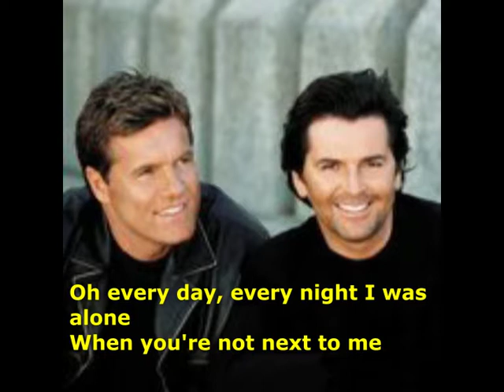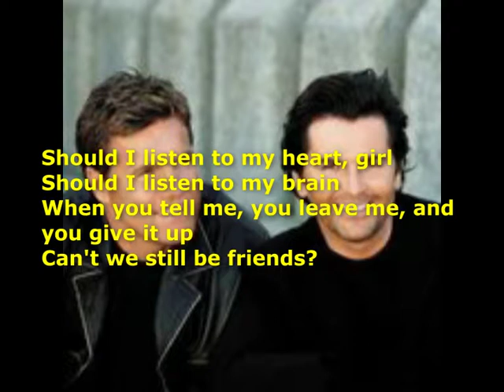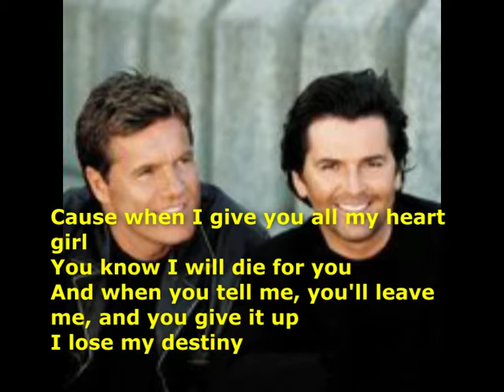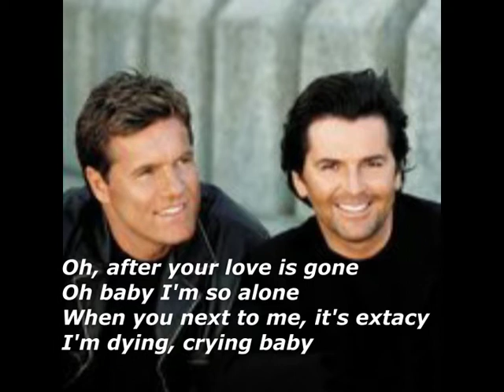After your love is gone * MODERN - TALKING (3)